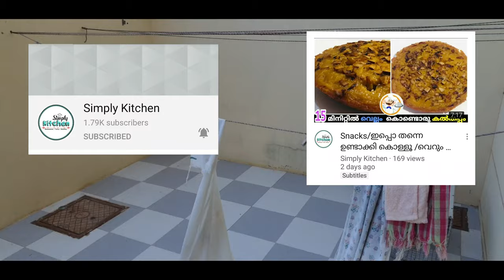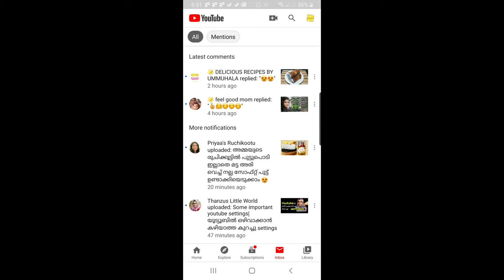WORKING MOM'S EVENING ROUTINE/DAY IN MY LIFE VLOG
Please check my playlists for even more creative and useful contents